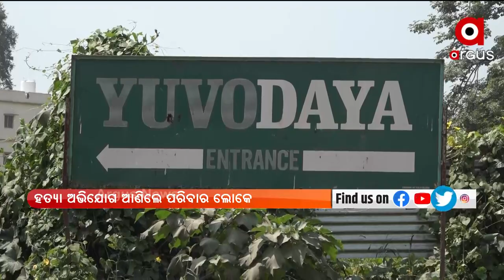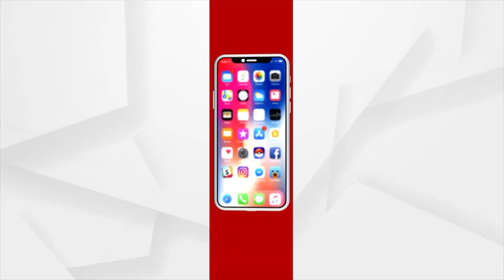ଲୋଇସିଂହା କଲେଜ ହଷ୍ଟେଲରୁ ଛାତ୍ରୀଙ୍କ ମୃତଦେହ ଉଦ୍ଧାର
ପୁଣି ବିବାଦକୁ ଆସିଛି ବଲାଙ୍ଗିର ଜିଲ୍ଲା । ଲୋଇସିଂହା ସ୍ଥିତ ଫାସଡ ଠାରେ ଥିବା ଯୁବୋଦୟ କଲେଜରେ ଜଣେ ଛାତ୍ରୀଙ୍କ ସଂନ୍ଦେହଜନକ ମୃତ୍ୟୁ ହୋଇଛି। ମୃତ ଛାତ୍ରୀ ଜଣକ ବରଗଡ ଜିଲ୍ଲାର ବୋଲି ଜଣାପଡିଛି।